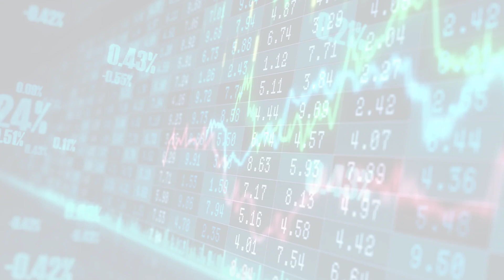MarketWatchLists: AutomobileComponents Update for Monday, March 27, 2023, 17:05 EST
About:
MarketWatchLists is a service provided by Praefidi.